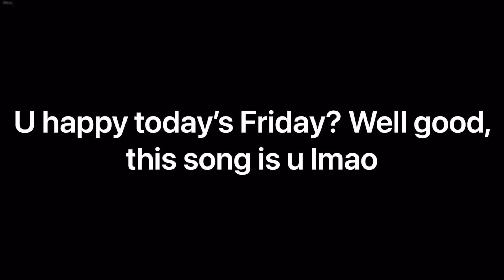Friday Night Funkin’: Happy but every turn a different mod is used